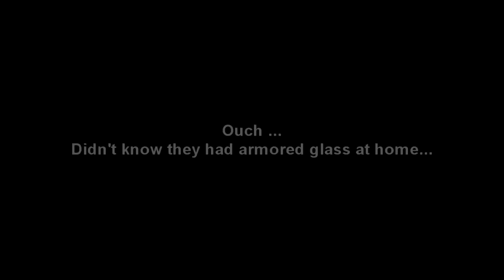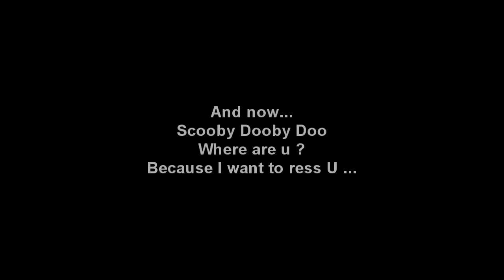BF 3 (PS 3) Gulf of Oman Rush Attacker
Playing BF3 on PS3 . Gulf of Oman Rush map - playing as attacker with friends from SPOL clan .

Includes two "How not to throw grenade" lessons and the "How not to be seen" lesson :)